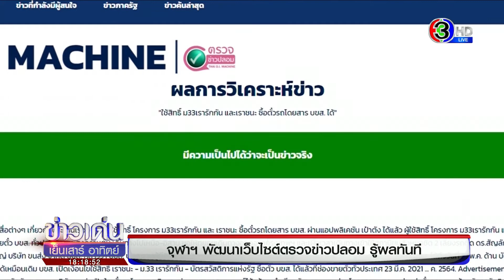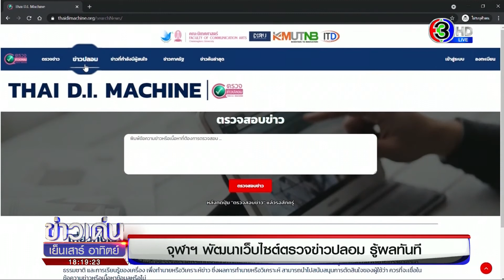จุฬาฯ พัฒนาเว็บไซต์เช็กข่าวปลอม ง่ายๆแค่เสิร์ช รู้ผลทันที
ปัญหาการเผยแพร่ข่าวปลอมกลายเป็นปัญหาใหญ่ของสังคมไทย ทำให้นักวิจัยพัฒนาเว็บไซต์ขึ้นมาเพื่อแก้ปัญหานี้

รองศาสตราจารย์ ดร. พนม คลี่ฉายา หัวหน้าหน่วยปฏิบัติการวิจัยฯ DIRU คณะนิเทศศาสตร์ จุฬาลงกรณ์มหาวิทยาลัย แนะนำผลงานวิจัยพัฒนาเว็บไซต์ตรวจสอบข่าวปลอม "ไทยดีไอแมชีน" (THAI D.I. MACHINE) เพื่อใช้เป็นเครื่องมือที่ใช้ตรวจสอบความเป็นไปได้เบื้องต้นว่าข่าวนั้นเป็นข่าวจริงหรือปลอม

โดยใส่ข้อความที่สงสัย กดคำสั่งตรวจสอบ ก็จะทราบผล ใช้ประกอบการตัดสินใจก่อนแชร์ข่าว การตรวจสอบใช้หลักการสืบค้นข้อมูลสารสนเทศจากข้อมูลขนาดใหญ่บนอินเทอร์เน็ต ก่อนที่จะนำมาประมวลผล ให้ทราบเป็น 5 ระดับ คือ ข่าวจริง / ข่าวปลอม / มีความเป็นไปได้ว่าจะเป็นข่าวจริง / มีความเป็นไปได้ว่าจะเป็นข่าวปลอม/ และข่าวน่าสงสัย

รายการ ข่าวเด่นเย็นเสาร์อาทิตย์ วันที่ 3 เม.ย.2564